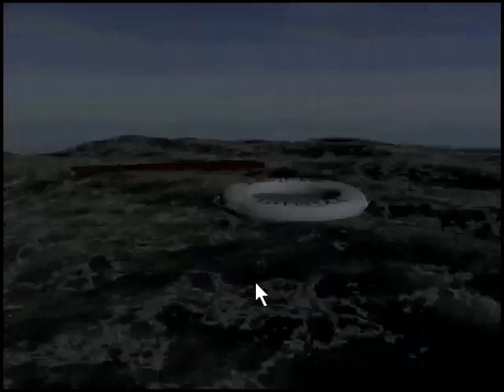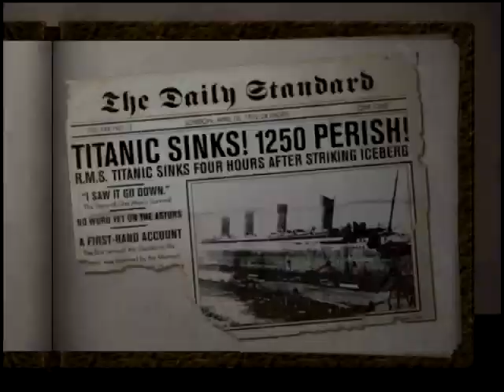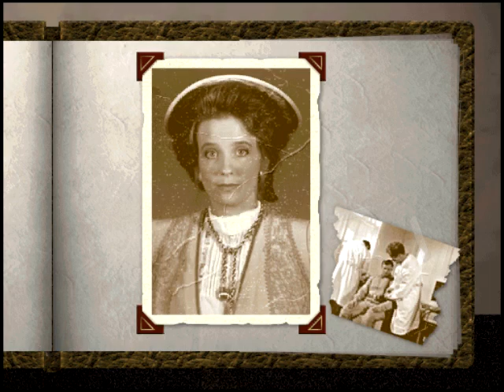Titanic: Adventure Out of Time - Walkthrough (2/2)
Titanic: Adventure Out of Time by Cyberflix (1996) using VMware.